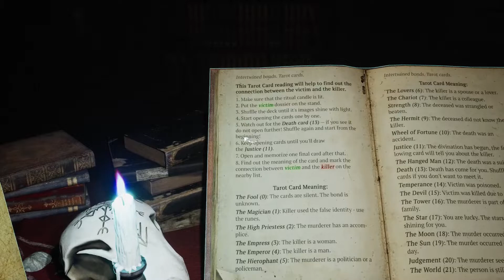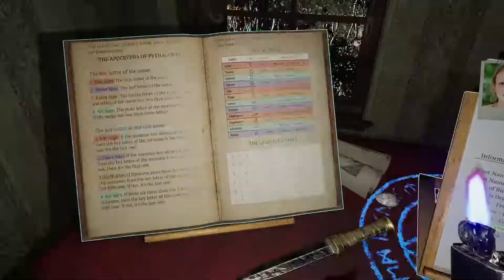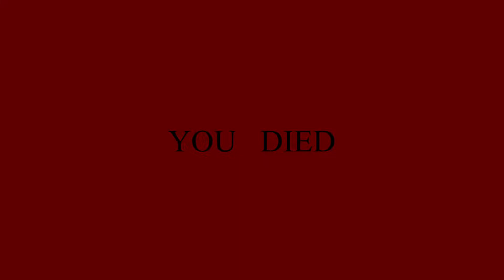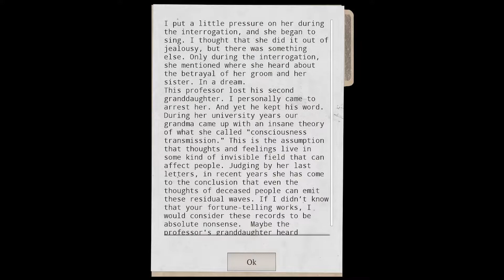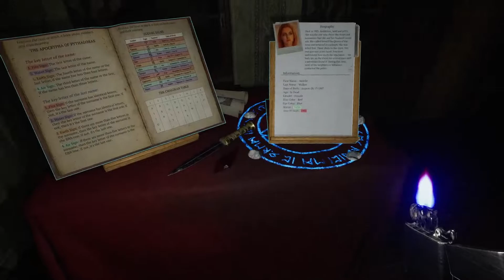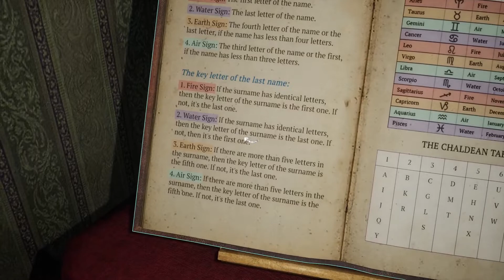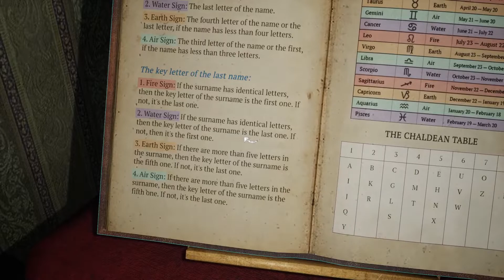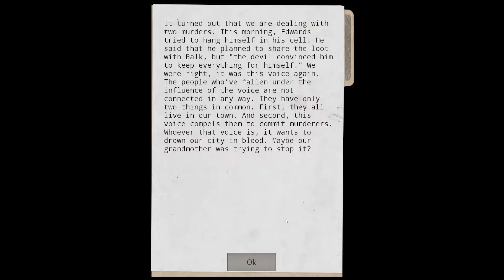WHY IS GRANDMA SO MAD!?!?!? | Prognostic Full Playthrough Part 3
Hey everyone, make sure you keep recommending games that you want to see me play =)! Anyways, THANK you all so much for watching, If you enjoyed the video make sure to leave a like, comment and maybe even a SUB ;)  As always, I appreciate you watching and I hope you have a BOMBTASTIC day!!! :D

If you want to support me in any way possible, here is my Donation page =D

Socials:
~NEW DISCORD SERVER ~